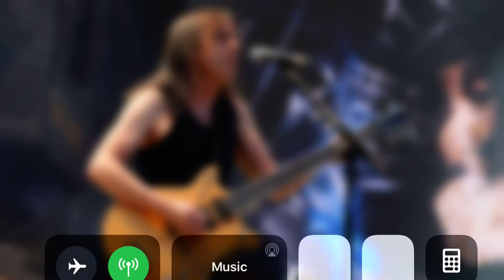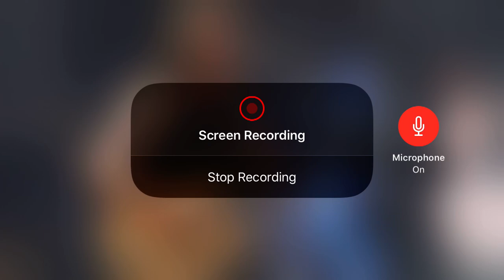New profile pic announcement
What do you guys think my next profile pic should be? Let me know down the comments below